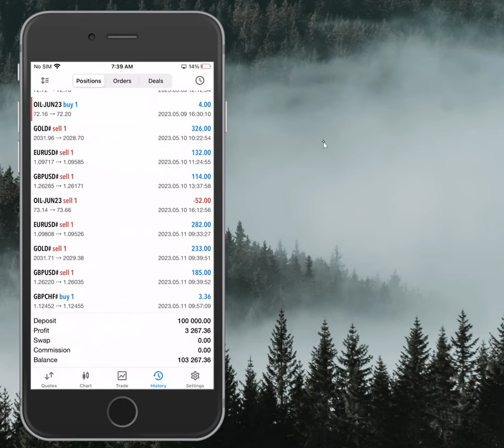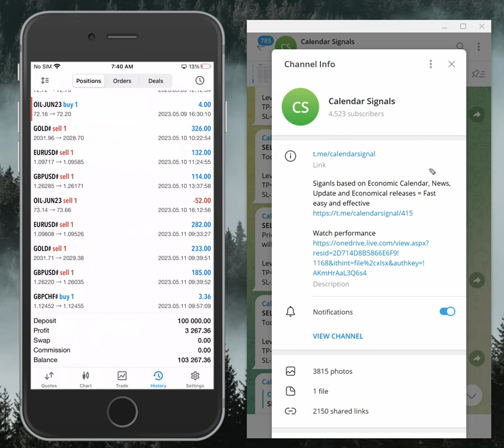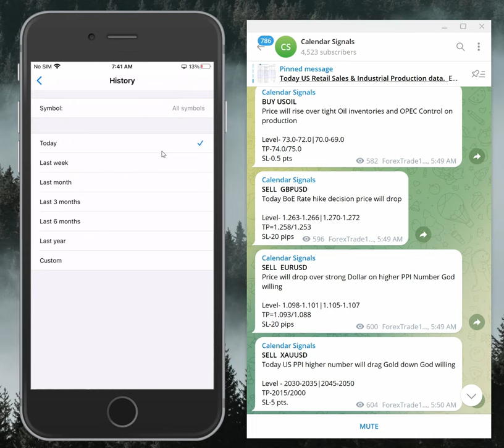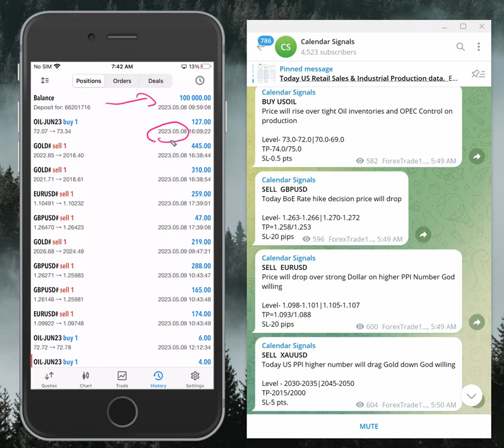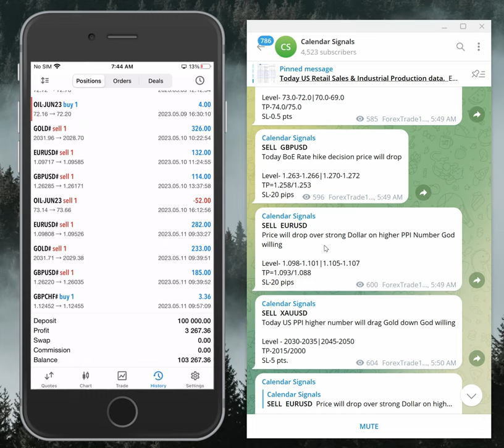11.5.2023 CALENDAR SIGNAL LIVE TRADING PERFORMANCE VIDEO